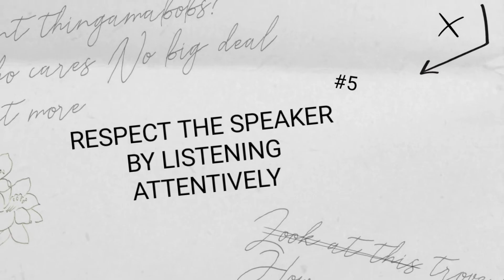SMN Secondary Zoom Meeting Etiquette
Secondary Zoom Meeting Etiquette

Looking for world-class education with a global curriculum in Bandung?
Contact our admission officer for the latest update and promo.

Sekolah Mutiara Nusantara
Jl. Sersan Bajuri KM. 1,5 Bandung Barat
West Java, Indonesia 40559

Authorized by:
International Baccalaureate
Cambridge International Examinations
Fieldwork Education

Member of:
ACSI
Perkumpulan Sekolah SPK Indonesia